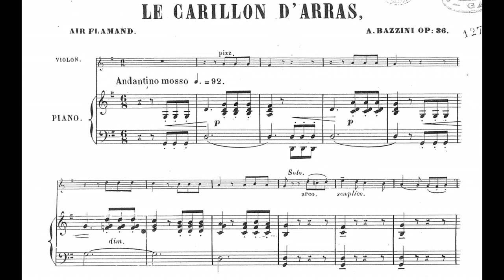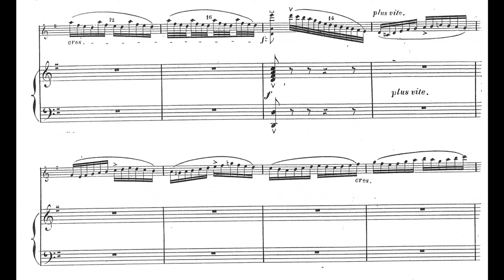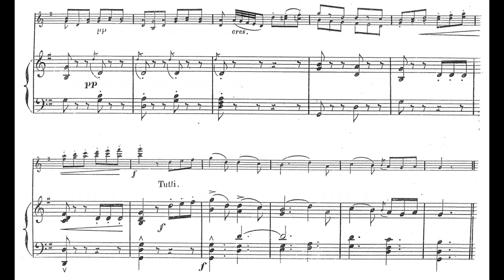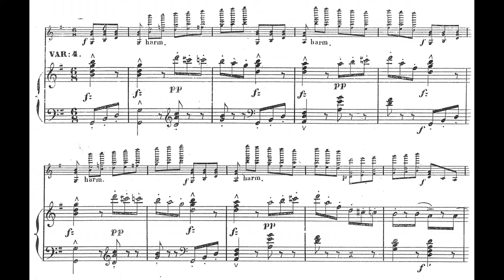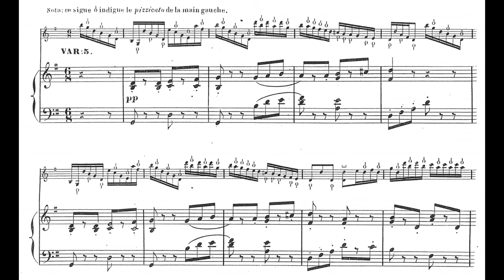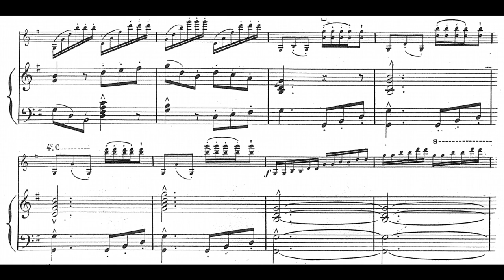Antonio Bazzini - Le carillon d'Arras, Op.36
Piano: Caspar Frantz
Violin: Chloe Hanslip

Antonio Joseph Bazzini was an Italian violinist, composer and teacher. As a composer his most enduring work is his chamber music which has earned him a central place in the Italian instrumental renaissance of the 19th century. However his success as a composer was overshadowed by his reputation as one of the finest concert violinists of the nineteenth century.